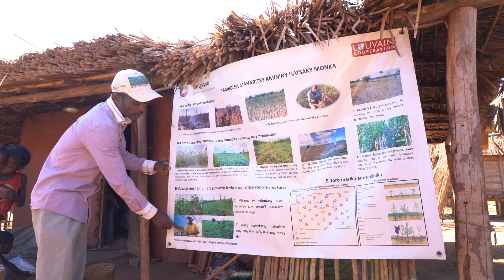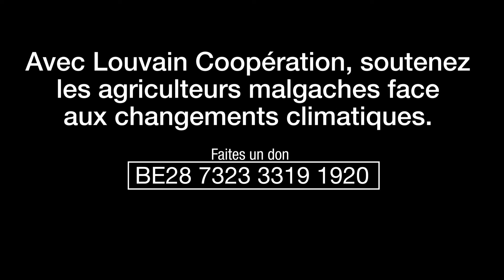Interview : Arcancia Clappe et Haja Ramanantsialonina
Arcancia Clappe directrice national à Madagascar et Haja Ramanantsialonina responsable programmes, nous parlent de la sécheresse et des solutions misent en place par Louvain Coopération.